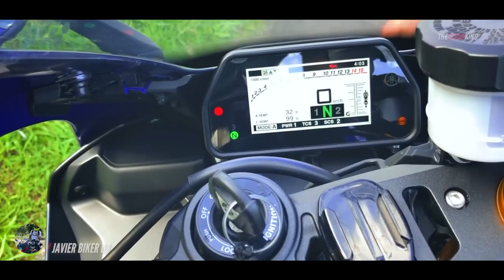Scary Biker Video - Biker Close Calls | Epic Biker Moments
Biker Close Calls and Scary moments. Just missed by that much. In this video, you can see the scary moments, close calls, and close accidents that bikers face.